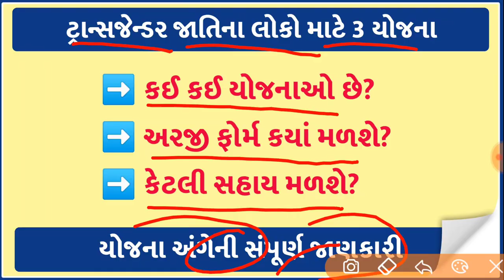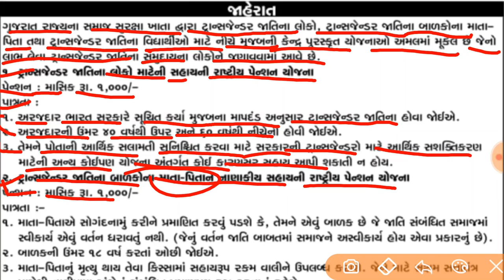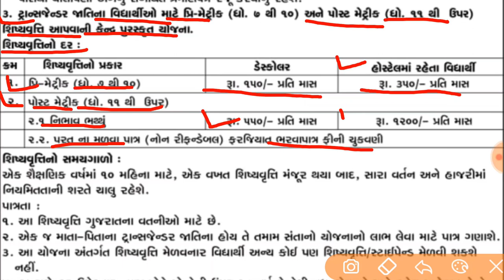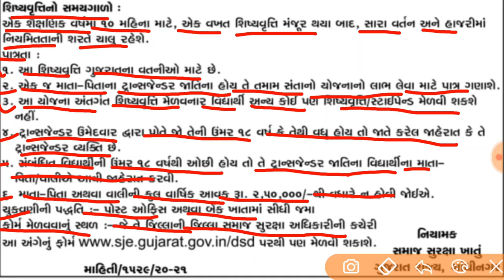હવે આ જાતિના લોકો માટે પણ 3 યોજનાઓ || દર મહિને મળશે 1000 પેન્શન || રાષ્ટ્રીય પેન્શન સહાય યોજના